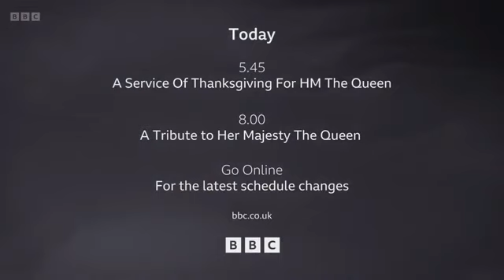BBC - Sombre Programme Changes Due to Queen Elizabeth’s Death - 9th September 2022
Rip Queen Elizabeth II